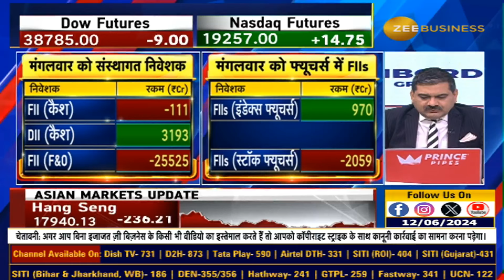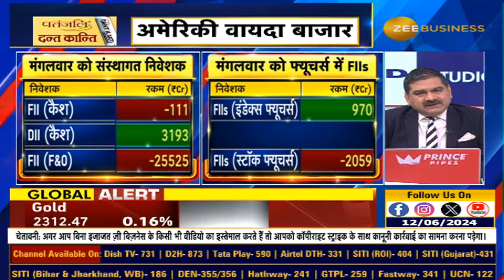कैश मार्केट के शेयरों में क्यों हो जाए Selective? ऐसा क्यों बोले Anil Singhvi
FIIs ने खरीदारी में कल क्यों रोका हाथ? FIIs अभी बेचेंगे तो फिर बजट के बाद लेंगे? कैश मार्केट के शेयरों में क्या करें? दोनों तरफ कैसे करें ट्रेड? जानिए Anil Singhvi से...